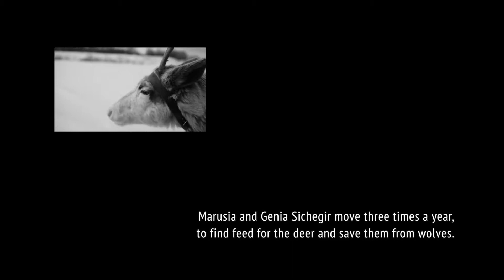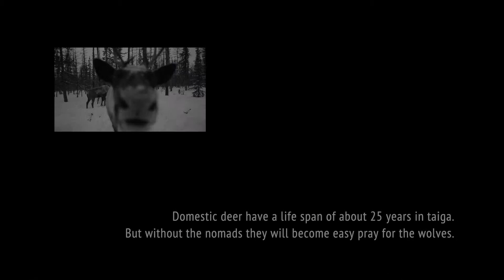Well, I Live Here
photo VALERY MELNIKOV
edit GRIGORY SOBCHENKO